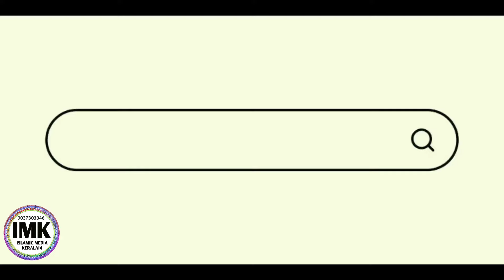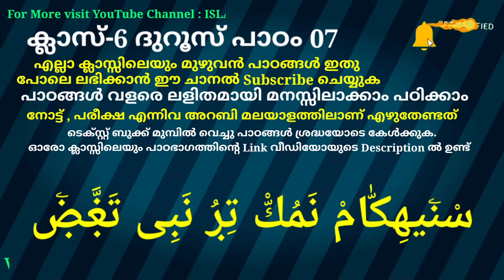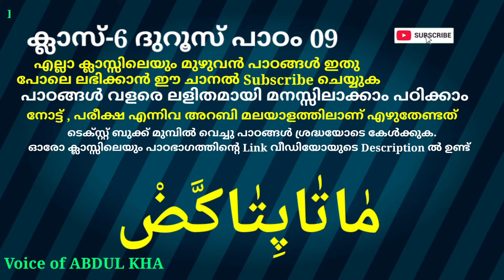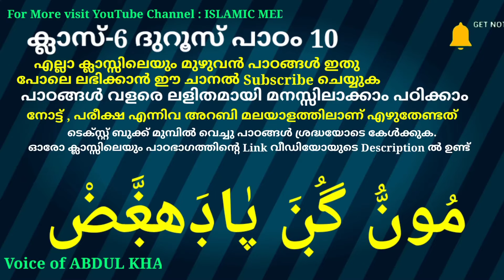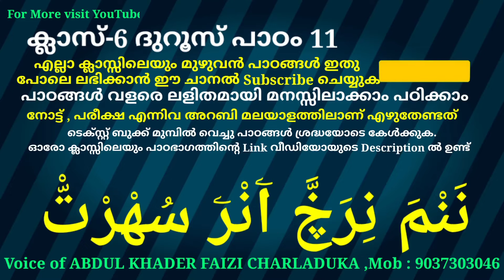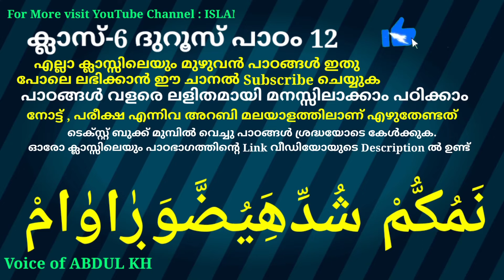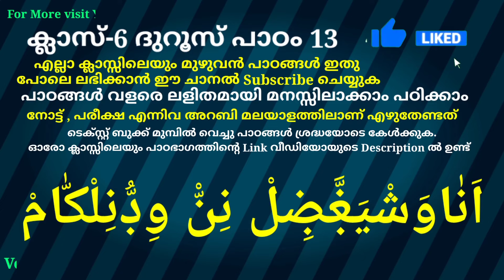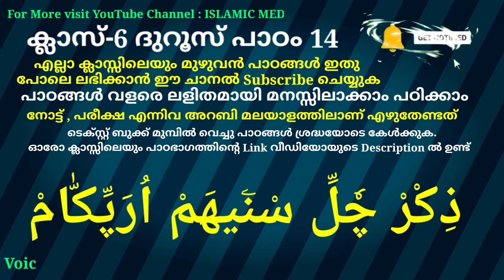ക്ലാസ് 6 ദുറൂസ് പാഠം 7,8,9,10,11,12,13,14 Class 6 DUROOS Lesson 7-14 islamic media kerala14 online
ക്ലാസ് 6 ദുറൂസ് പാഠം 7,8,9,10,11,12,13,14 Class 6 DUROOS Lesson 7-14 islamic media kerala14 online madrasa class video for everyone imk imk14